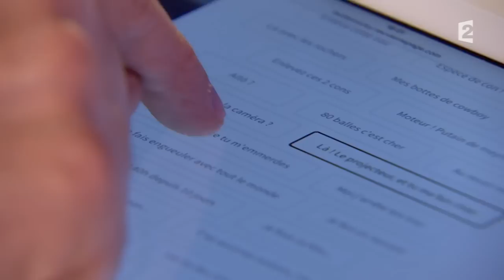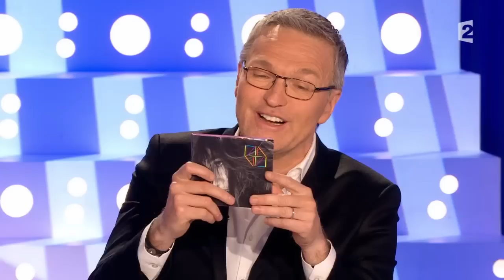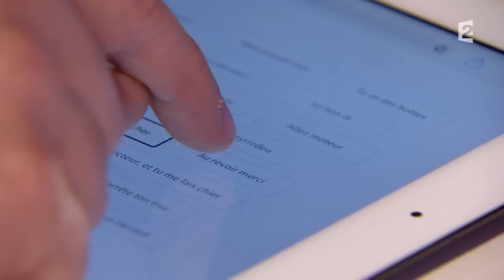Intégrale 2 / 3 2 mai 2015 - On n'est pas couché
Intégrale 2 / 3 2 mai 2015
Caroline Fourest publie «Eloge du blasphème», chez Grasset. Elsa Di Méo publie «Journal de bord d'une élue en pays FN», chez Stock. Jean-Pierre Mocky publie «Je vais encore me faire des amis !», au Cherche-Midi. Patrick Chesnais et Niels Arestrup parlent de la pièce «Le Souper», de Jean-Claude Brisville. Izia évoque la sortie de l'album «La Vague».